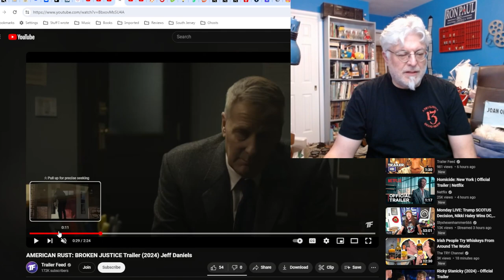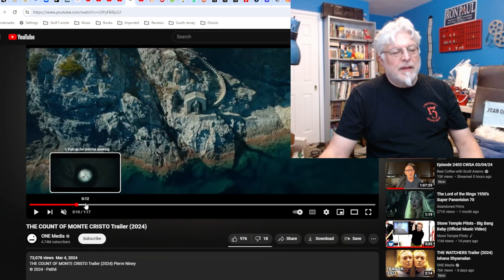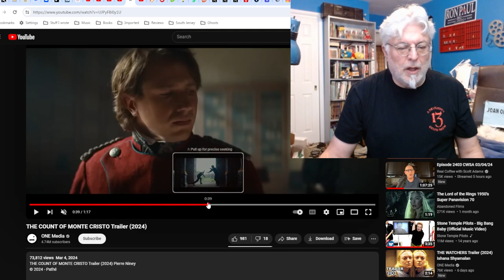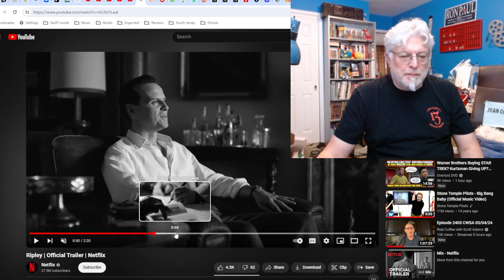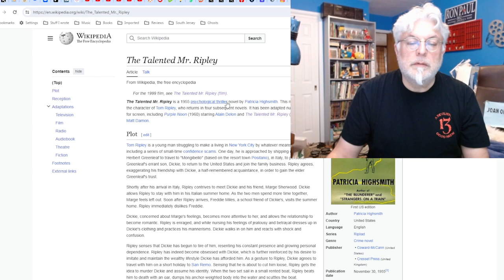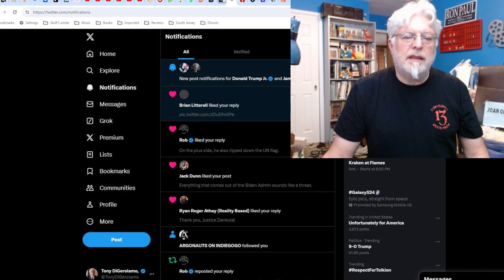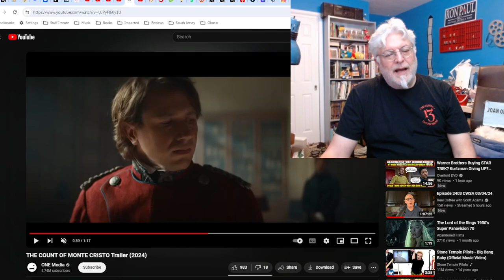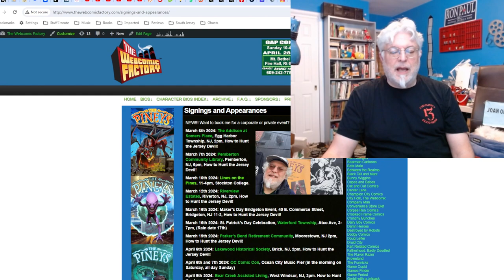A Screenwriter's Rant: Three Self-Important Trailers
Let's look at three very self-important trailers, but is that self-importance justified? Let's break it down.